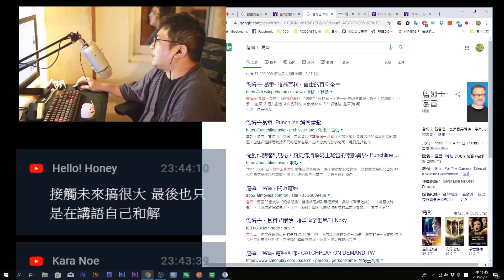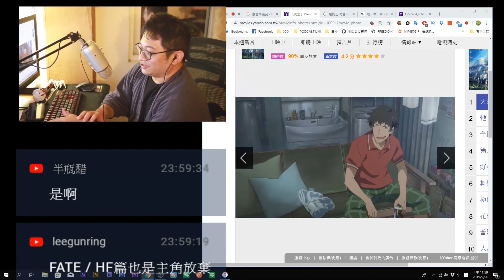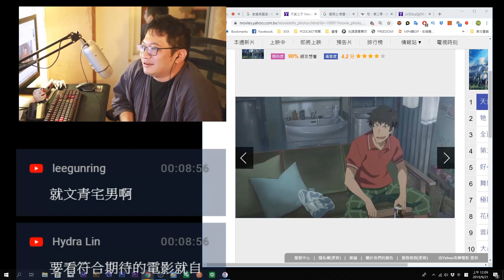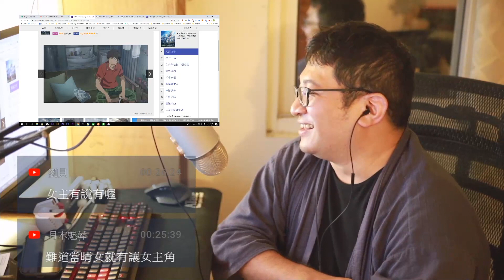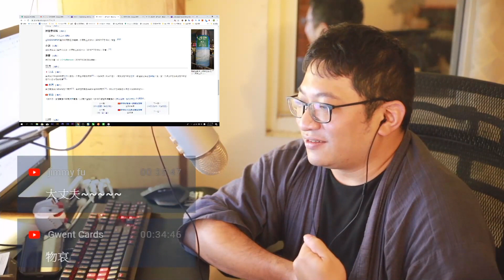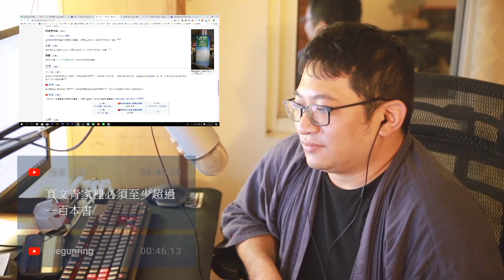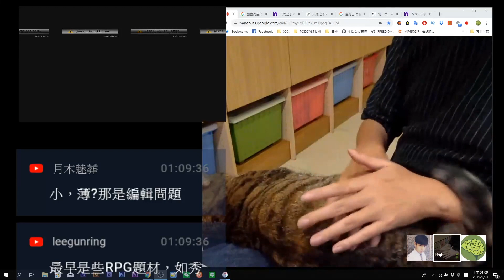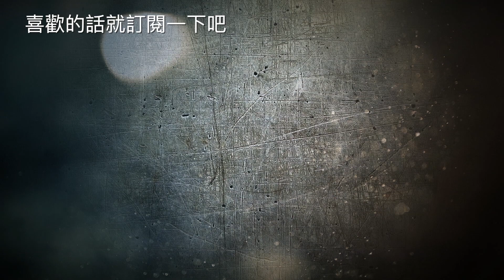【天氣之子】到底好不好看？【對談|半瓶醋|陳宥|視體撞擊】